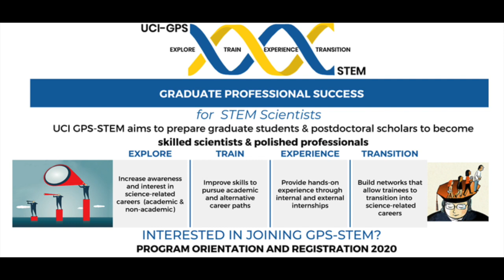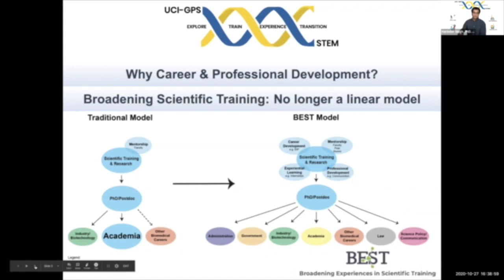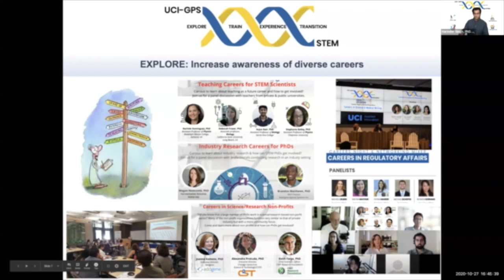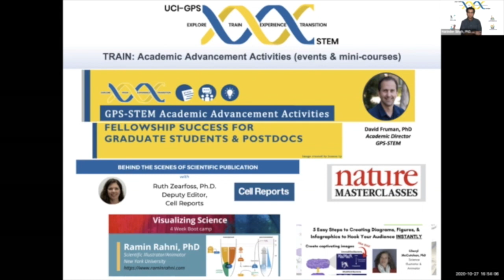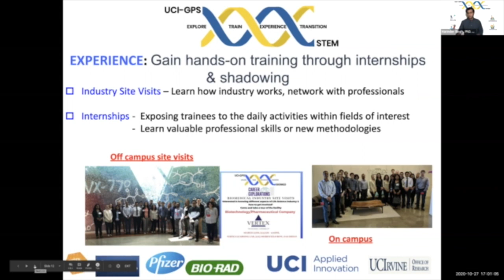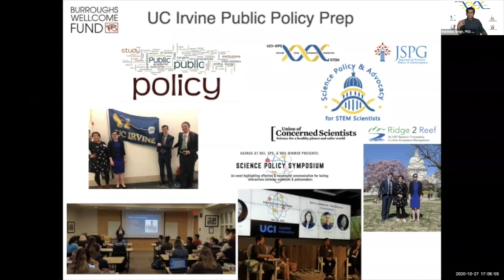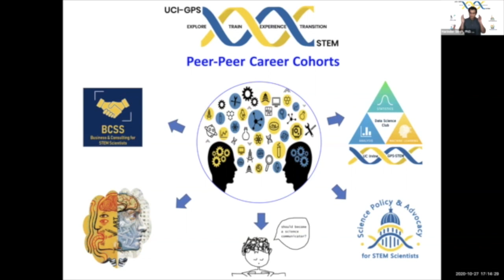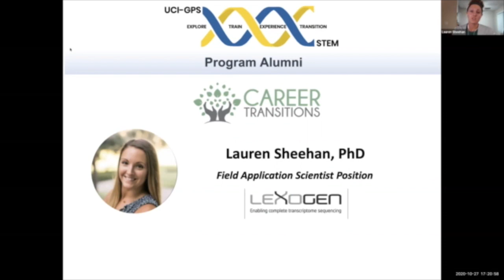Program Orientation 2020 - GPS-STEM UC Irvine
GPS-STEM (Previously, GPS-BIOMED is a program for UCI graduate students and postdocs in STEM. We aim to better prepare our scientists for a variety of careers within the biomedical research workforce, and empower them to become not only skilled researchers, but also polished professionals. We work to create, identify and support innovative approaches to broaden graduate and postdoctoral training.